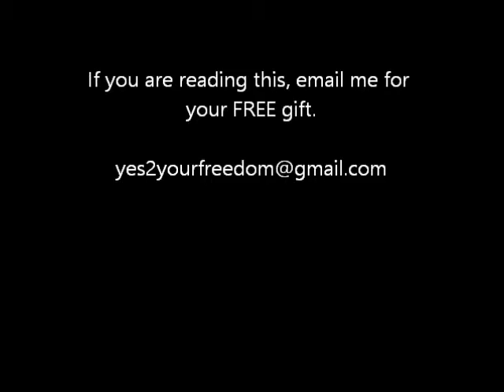How to Evaluate An Online Business Video 24 of 62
A lot of people wanted to find out, "How do I go about evaluating a company?  So I have come up with 10 questions on how to evaluate an online business.

Some of you guys are taking this year to do something to truly look for a company that you can do from home.

You are missing some of your children's school events,  And you're missing some of your family events.  And you're finding it hard to enjoy getting up going to your job.

So I have a list of things for you to look for when evaluating an online business:
1.  Is it legit?
2. Is it affordable?
4. Are commissions paid daily, weekly or monthly?
7.  Will there be any out of packet expenses to earn repeat commissions?
8. Is the product created in-house?
9. Is the owner of the company good and an excellent communicator?
10.  How much training and support does the company offer?
These are the things you should be looking at.  There are a lot of online businesses out there.  So do your evaluation and ask these questions before you pull out your credit card/

Make the year you take the steps to you Personal Freedom.
Don't stop dreaming.

how to evaluate online sources
how to evaluate online resources
xpath evaluate online
how to evaluate online courses
how to evaluate a business for sale
how to evaluate a business worth
how to evaluate a business for investment
how to evaluate a business opportunity